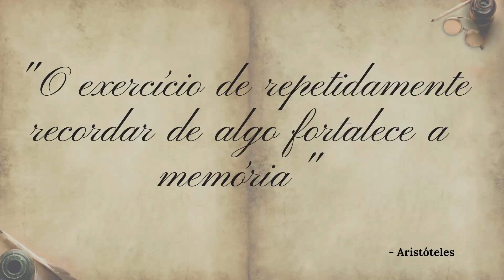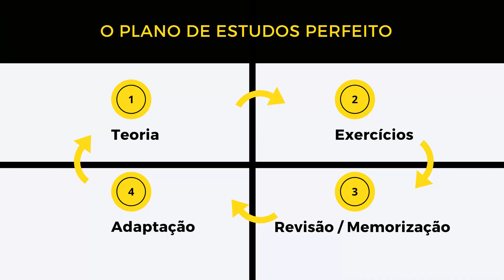Metodologia de estudo para concursos: A MÁGICA de estudar só por questões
🔻🔻 OUTROS LINKS IMPORTANTES ABAIXO🔻🔻
FONTES

FONTES

IMPORTANTE 📢📢
Metodologia de estudo para concurso: A mágica de estudar só por questões!

Se você quer uma metodologia de estudo para vestibular ou metodologia de estudo para concurso, aperte os cintos para saber como estudar só por questões.

Muitas metodologia de estudo pomodoro ou metodologia de estudos para enem ou metodologia de estudos para concursos públicos abarca uma visão somente. Entretanto com esse método de estudo para concurso (TERA) você aprende a metodologia de estudo para concurso público que mais se adapta a você!

Isso pois o melhor metodo de estudo para concurso publico é aquele cujo método se adapta a você, e talvez estudar por questões seja a resposta à sua pergunta:qual o melhor metodo de estudo para concurso publico?

Como estudar por questões então? Veja, Estudar por questões deve seguir alguns padrões dentro dessas dicas de estudo:

1. Corrija as certas e erradas

como estudar para concursos como um vencedor sem a metodologia de estudos certa? Se você quer saber a única metodologia de estudos para concurso que visa fazer só questões você precisa ter CERTEZA DO QUE SABE E DO QUE NÃO SABE. Fortalecer seu conhecimento com a metodologia de estudos para concurso que solidifica seu conhecimento.

2. Saiba o método de estudo sabendo se adaptar.

Essas técnicas de estudo mostram que o melhor plano de estudo para concursos é aquele que você sabe se adaptar, uma metodologia de estudos para provas que solidifica o que você já sabe e fortalece o método de estudo para concurso que você já conhece.

Seja qual for em, do evandro guedes, de qualquer coach para concursos, qualquer método de aprovação bem sucedido deve saber fechar os GAPS.

3. Estude em ambientes diferentes

O cilco TERA é maleável, então use as técnicas de estudos em uma metodologia de estudos para concursos que desenvolva a melhor forma de estudar: não viciando seu cérebro em um certo lugar.